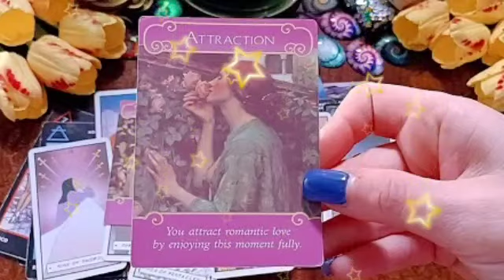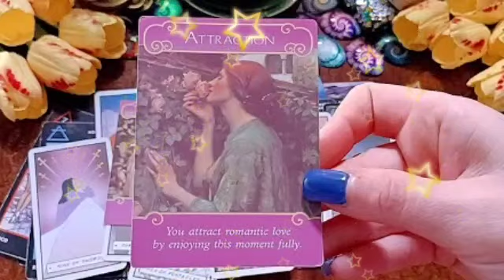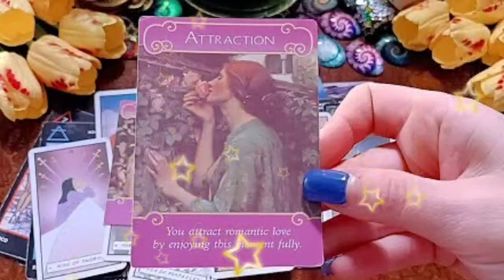برج الجدي من الآن إلى 30 يوليو 2023 // اقسم سرتك هتبقي علي كل لسان يا جدي👌طريقك كلو إكتشاف لحقائق👌